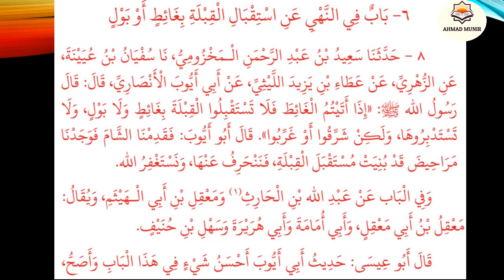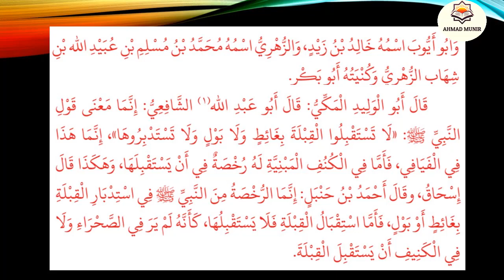শায়খুল হাদিস আল্লামা সূফী আব্দুর রশীদ (সূফী ছাহেব হুজুর) রহ. এর দরসে হাদিস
তিরমিযি শরীফ (আবওয়াবুত্তাহারাত)